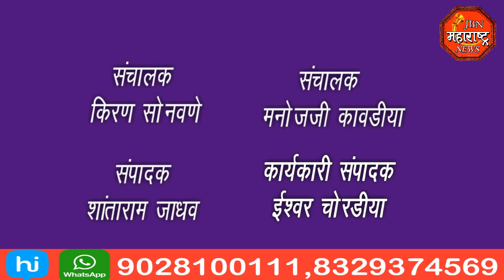jbn maharashtra news jalgaon